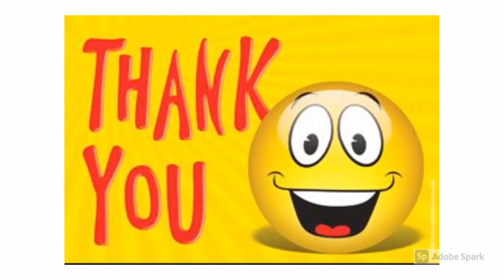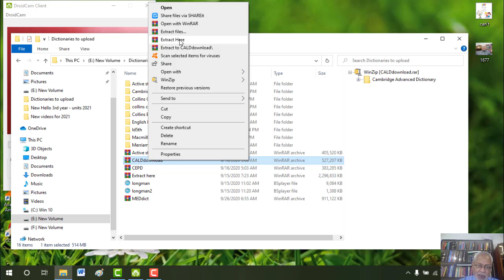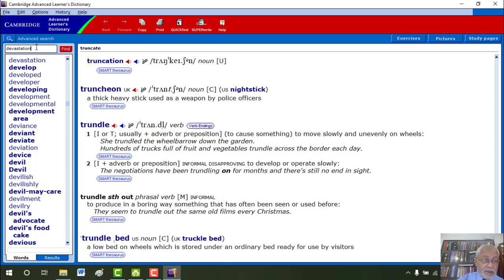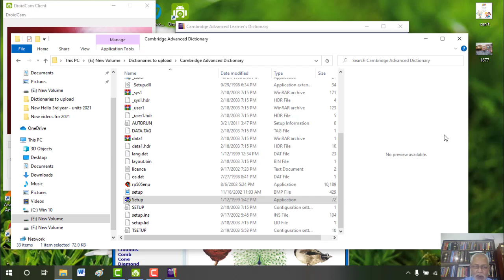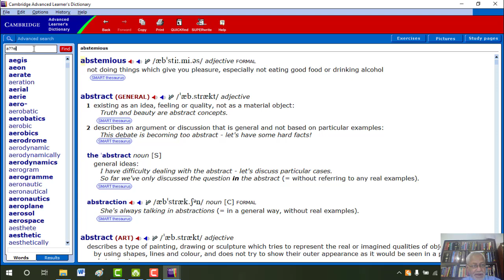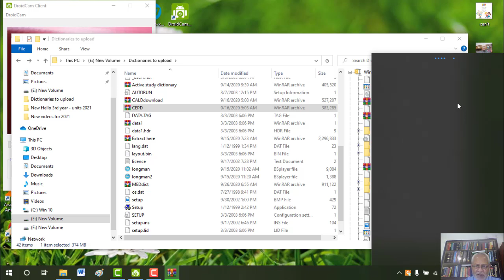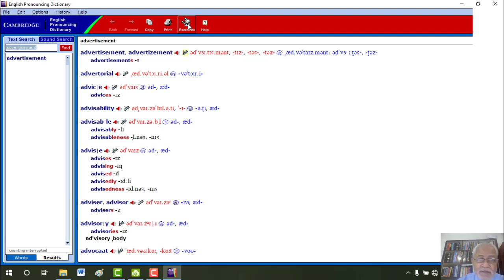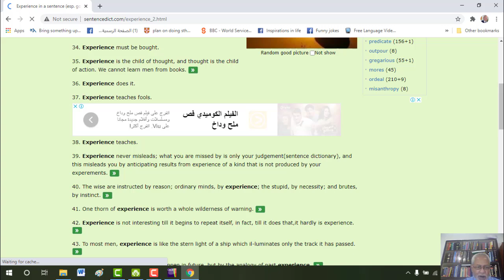📗📗 أجمل قاموسين للكمبيوتر - كيمبريدج ودانييل جونز 📗📗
📗📗شرح تثبيت وطريقة استخدام ..
📗📗قاموس دانييل جونز الرائع للنطق الصحيح
📗📗وقاموس كيمبريدج الجميل .. لا تستغني عنه ..
📗📗طريقة استخدام الــ
📗📗 Wildcards 📗📗
📗📗في البحث في القواميس والنت
لتحميل قاموس النطق دانييل جونز